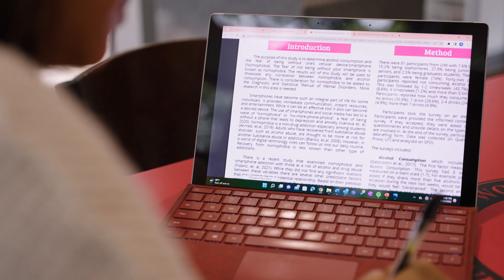Asking new Questions about Emerging Issues - Research with Dr. Rachel Walker, UIW CHASS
Asking new Questions about Emerging Issues - Research with Dr. Rachel Walker, UIW College of Art, Humanities and Social Science